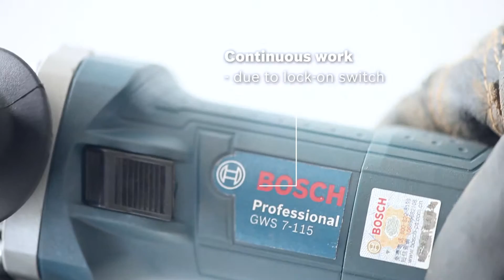مطحنة زاوية من بوش | آلات GWS 7-115 Professional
تتميز مطحنة Bosch GWS 7-115 Professional الزاوية من بوش بأصغر محيط مقبض ومحرك قوي 720 واط. تتميز هذه المطحنة الزاوية من بوش بأصغر محيط مقبض (176 مم) مقارنةً بالمطاحن الزاوية الأخرى في نفس معدل الفئة الكهربية ما يوفر الراحة أثناء العمل. بها موتور قوي 720 واط يزن فقط 1.9 كجم ما يجعل من الممكن استخدامها بصفة مستمرة متواصلة. بها رأس ترس مسطح يجعل العمل أكثر راحة حتى في أماكن العمل الضيقة. تحتوي على مداخل هواء مصممة ومطورة خصيصاً لضمان أعلى كفاءة تبريد للموتور ما يوفر للآلة فترة عمر أطول. تضمن الحماية المانعة من الدوران ومفتاح أمان بوش أقصى حماية للمستخدم. البيانات الفنية: الطاقة الداخلة المقدرة 720 واط السرعة بدون تحميل الدوران 11000 دورة في الدقيقة الطاقة الخارجة 300 واط قطر قرص الطحن المغزلي M 14Disc 115 مم ببطانة داخلية من المطاط، قطر وعاء الفرشاة 115 مم، القطر 75 مم الوزن 1.9 كجم.